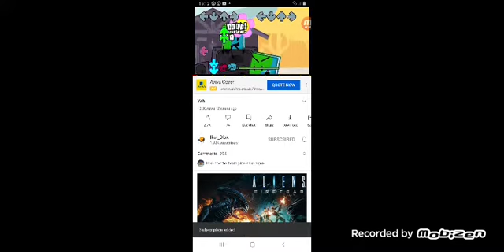reacting to Yeh